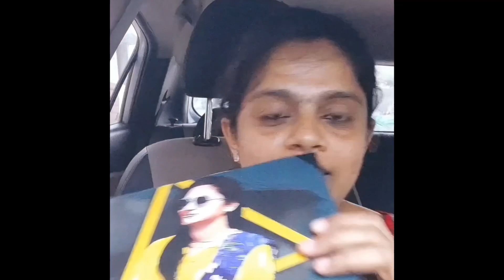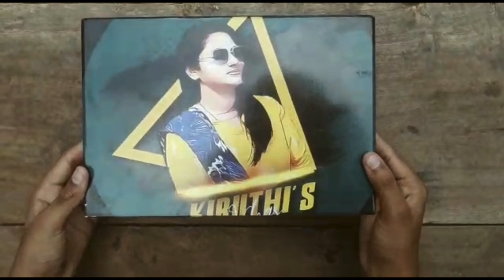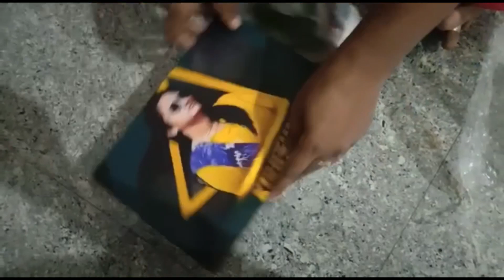Giveaway Giftbox🎁finally reached Our Winners🥳🙌/Winners Unboxing their Giftbox🤩